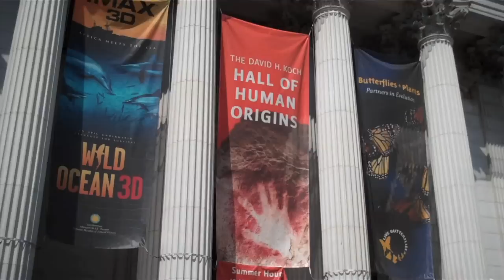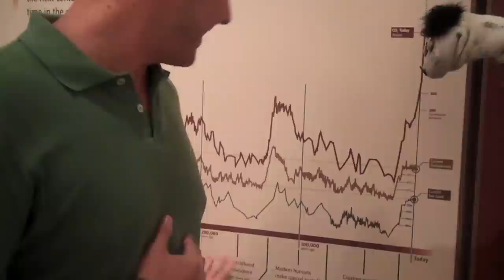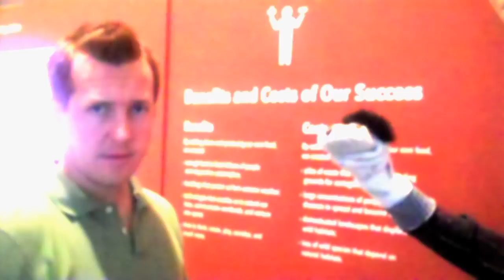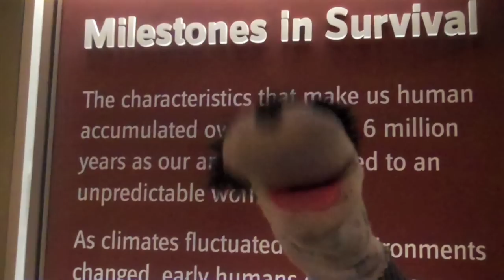Blight at the Museum: NWF's Climate Capsule, 9/13/10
Sketchy science at Washington's Smithsonian Museum of Natural History? Who's funding it? Watch this week's National Wildlife Federation Climate Capsule.